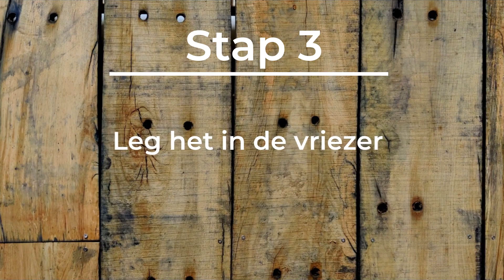Maak ijsjes van limonade! | Lodewijks Groene Geluk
Het wordt weer lekkerder weer dus tijd om de BBQ aan te steken en ijsjes te eten! Je kunt natuurlijk naar de supermarkt maar wat is er nu lekkerder dan een zelfgemaakt ijsje? En het is makkelijker dan je denkt!

Dit heb je nodig:

- Limonade

- Water

- Ijsvormpjes

Stap 1: Maak limonade door water en limonade te mengen. Dit kun je doen naar eigen smaak, hoe meer limonade, hoe sterker de smaak natuurlijk.

Stap 2: Giet de limonade in de vormpjes.

Stap 3: Leg het in de vriezer en laat de ijsjes volledig bevriezen.

Je kunt natuurlijk genoeg variëren in smaken met bijvoorbeeld vers fruit of kokoswater in plaats van kraanwater. Probeer het allemaal en vind je eigen favoriete ijssmaak!

Wil je meer leuke tips en DIY’s? Of ga naar en laat je inspireren om voor groen te gaan.